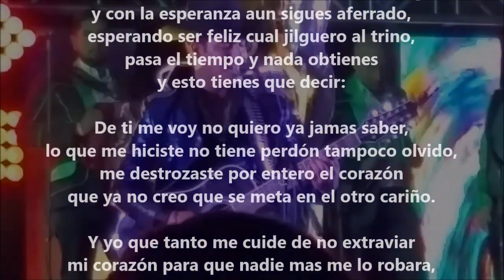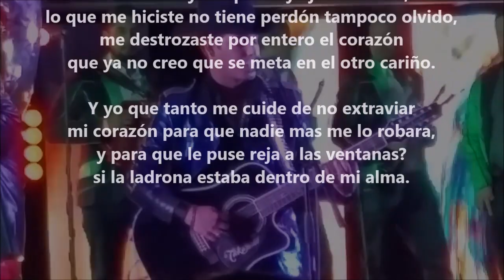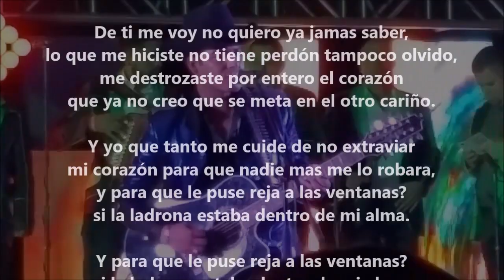La Ladrona (con letra) - Ariel Camacho y Los Plebes Del Rancho